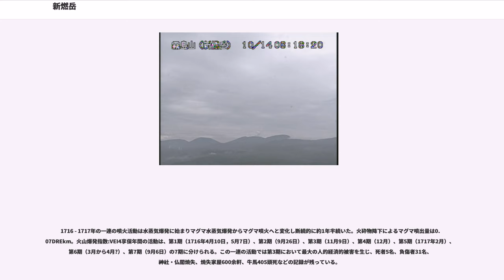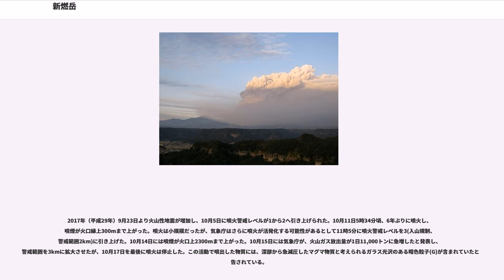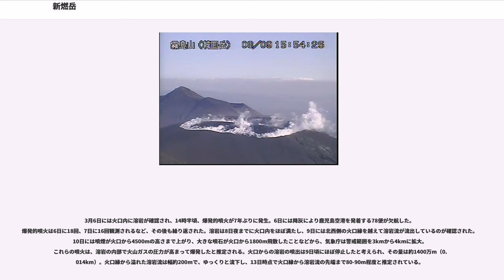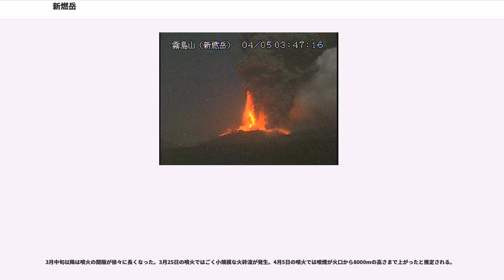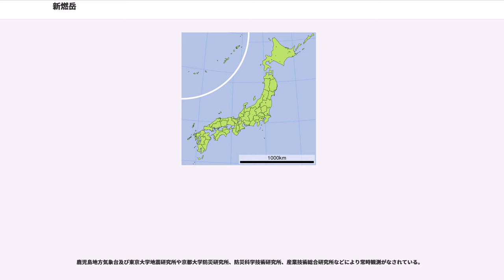新燃岳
新燃岳（しんもえだけ）は、九州南部の霧島山中央部に位置し、有史以降も噴火を繰り返している標高1,421mの活火山である。三等三角点は山頂のカルデラ縁にあり、噴火口およびカルデラは鹿児島県霧島市域に位置する。尾根筋は宮崎県小林市にまたがる。

霧島山最高峰である韓国岳と霧島山東部に聳える霊峰高千穂峰の中間付近に位置し、獅子戸岳と中岳の間に割り込むようにして聳えるなだらかな円錐台形の火山であり、山頂に直径750mの円形火口を有する。火口底には平成噴火前まで直径150メートル (m)、水深30mの青緑色を呈する火口湖の新燃池が存在していた。地質は輝石安山岩からなる基盤山体の上に火砕丘が重なった構造となっている。

火口壁の南側に2つの岩峰が屹立しており、「兎の耳」と呼ばれている。山域は1934年（昭和9年）3月16日に、霧島屋久国立公園の特別保護区域に指定されている。

平成噴火前まで高千穂河原から中岳を経由した登山道が整備され、山頂付近の植生はススキを中心とした草原となっており、所々に低木のミヤマキリシマ群生地が散在していた。当時も火山活動によってしばしば登山禁止の措置がとられる。

便宜上10万年前よりも古い時代を古期活動期、10万年より新しい時代を新期活動期として分けている。古期の活動として、霧島火山群の韓国岳などと共に約15万年前の活動で形成され、数万年の休止期間を経た約6万年前頃に活動を再開したと考えられる。新燃岳としては約1万年前に山体形成が始まり、約5600年前、約4500年前、約2300年前にもプリニー式噴火があり周辺に噴出物を堆積させている。有史以降の活動は、1716年に始まった。

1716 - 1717年の一連の噴火活動は水蒸気爆発に始まりマグマ水蒸気爆発からマグマ噴火へと変化し断続的に約1年半続いた。火砕物降下によるマグマ噴出量は0.07DREkm。火山爆発指数:VEI4享保年間の活動は、第1期（1716年4月10日，5月7日）、第2期（9月26日）、第3期（11月9日）、第4期（12月）、第5期（1717年2月）、第6期（3月から4月?）、第7期（9月6日）の7期に分けられる。この一連の活動では第3期において最大の人的経済的被害を生じ、死者5名、負傷者31名、神社・仏閣焼失、焼失家屋600余軒、牛馬405頭死などの記録が残っている。

1822年1月12日（文政4年12月20日）朝、山頂付近に白煙が観察され、夕方に水蒸気爆発を伴って噴火した。14日（22日）には南方を流れる天降川で火山泥流が発生している。8合目付近に新しい4カ所の火口が形成され、軽石や火砕流の噴出を伴う噴火が繰り返された。

噴火により小林営林署職員や霧島町内にある湯之野温泉の施設従業員らが避難を余儀なくされた。周辺の市町村では新燃池の水が溢れて山津波が起きるという不安が広がった。火山灰は西風に乗って高原町、小林市、野尻町、高崎町、綾町、本庄町、高岡町、宮崎市にまで及び、特に大幡池付近では深さ20cm、山麓の高原町と小林市でも3-5cmに達した。大きな噴石は火口から1.3-1.5kmに及び、中には直径1m以上のものもあった。噴石によって桑や茶など樹木の枝が折られる被害があった。火山灰によって小麦190ヘクタール (ha)、大麦380ha、燕麦72ha、菜種26haの農地に被害が及び、雨によって作物に火山灰が付着したことが被害を大きくした。火山灰のために高原町内の上水道供給が一時停止された。2月19日から翌日にかけての雨により流された火山灰が霧島川に流入し、アユの漁獲に深刻な影響を及ぼした。吉都線ではレール上に積もった火山灰により列車がスリップし立ち往生する被害があった。林業の被害金額は8億6,000万円、農業の被害金額は6,000万円、被害の総額は10億1,608万円にのぼり、観光にも影響を及ぼした。火山灰や火山ガスのため山頂付近の植物はほとんど枯死したが、その中においてもミヤマキリシマの根は温存され、1967年（昭和42年）の調査において群落の復活が確認されている。

その後しばらく顕著な活動は観測されず、表面的には平穏であったか、1991年に噴気活動を再開して以降、2005年から2007年にかけてGPS観測で山体膨張が観測されたほか時折、地震活動の高まりが生じていた。2008年に山頂直下の火山性地震が増加し、17年ぶりに水蒸気噴火が起こった。

2005年9月から2007年9月...